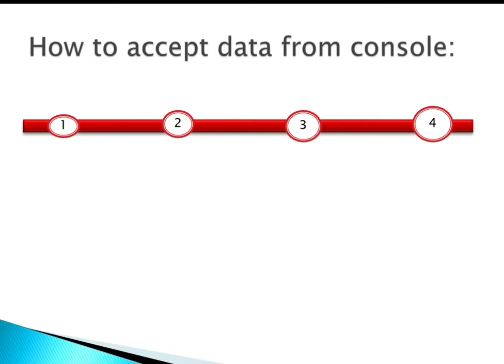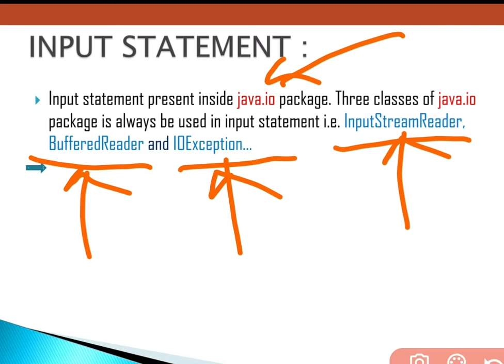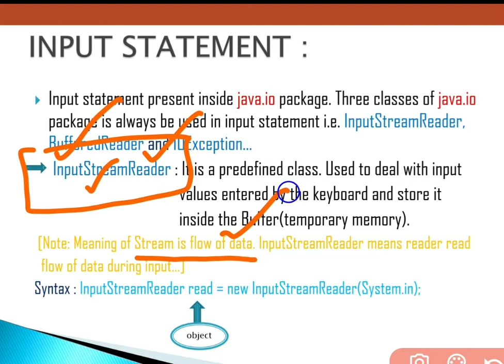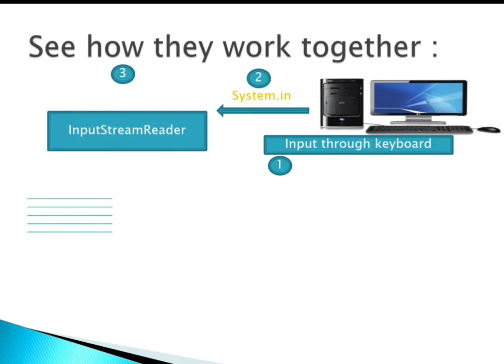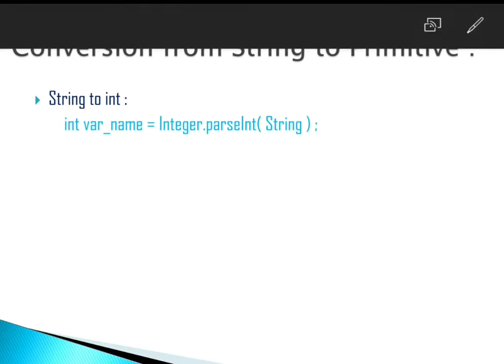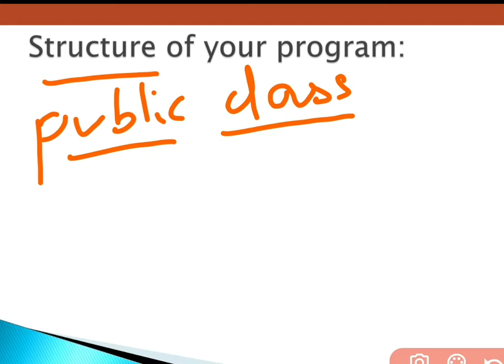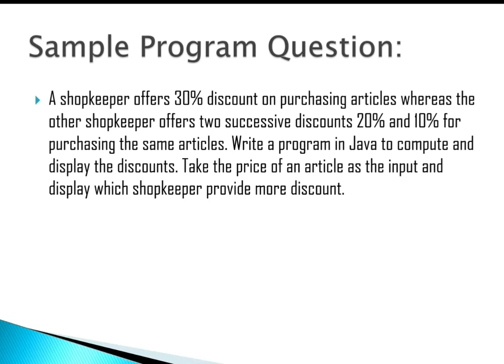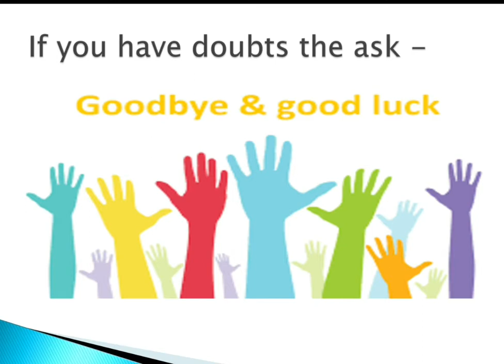Input Statement | InputStreamReader Class | BufferedReader Class | ICSE Class 9th Computer Chapter 5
Learn about how we create our program by using input statement and work of Class InputStreamReader and BufferedReader with functioning and programming...

class 9 icse computer chapter 5
ICSE Class 9th Computer Applications
ICSE Class 10th Computer Applications
ISC Class 11th Computer Science
ISC Class 12th Computer Science

Presented by:
Ms. Neha Kanojia
Qualification:
BSC(Computer Science)
MCA and MTECH
Java Certification done from hp company with A grade.
Still learning..